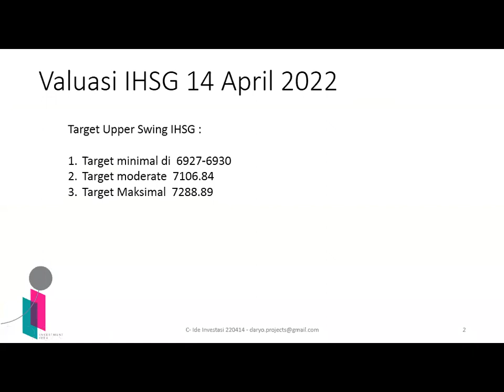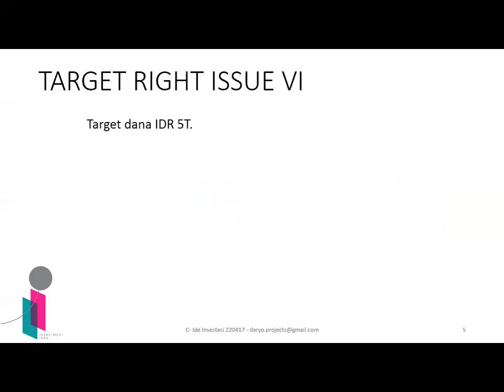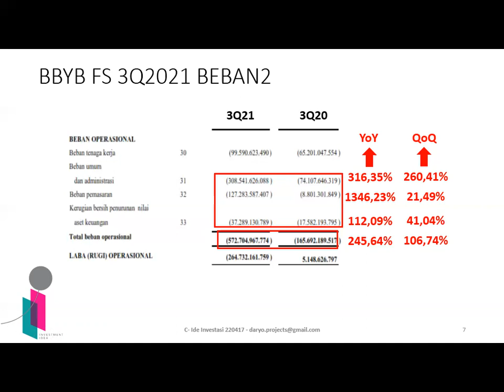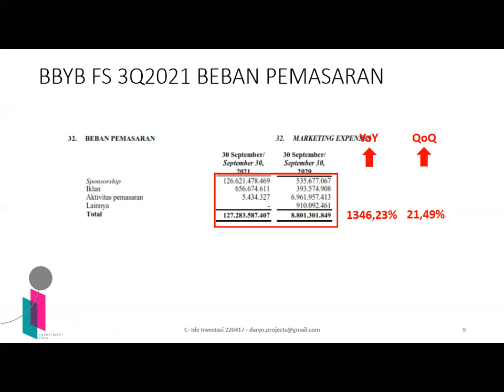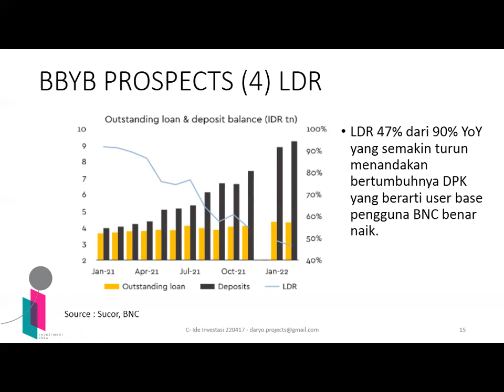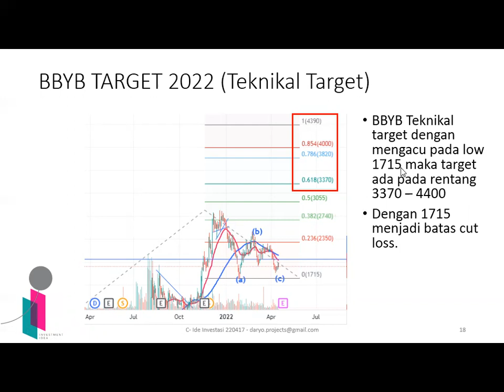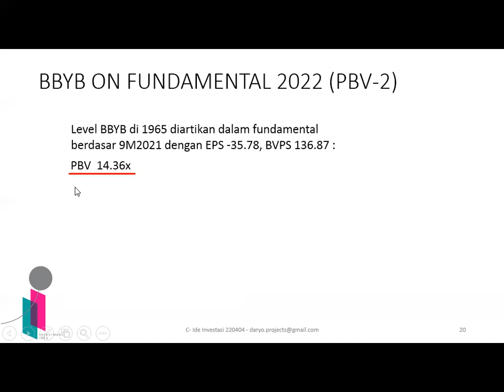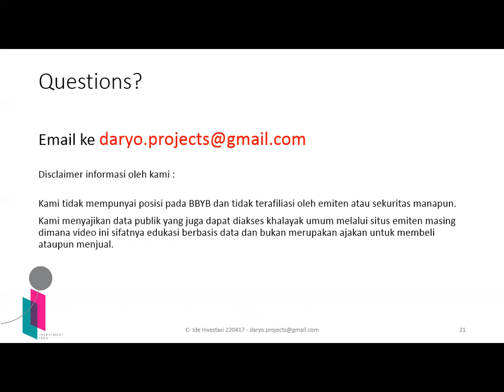Saham BBYB (Bank Neo Commerce) rights issue lagi ?? simak prospek baggernya (April2022)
BBYB rights issue lagi ?? simak prospek baggernya (April2022)

Halo teman2 investor dan trader, kembali lagi di channel investment idea atau Ide Investasi.
Kali ini Saya ingin sharing estimasi mengenai potensi return BBYB – Bank Neo Commerce jelang right issuenya.

Tonton sampai habis yaa, karena nanti saya juga akan memberikan estimasi target price dan alasan2 untuk mencapai target price tsb.

BBYB – 14 April 2022
1. Sector Finance
2. Industry Banking (Banking Digital)
3. Kapitalisasi pasar IDR 15.881,9B
4. Floating stock (public) 48,51%
5. Akulaku Silvrr Indonesia  25,39% (p)
6. PBV per 14 April 2022 di   14,36x

TARGET RIGHT ISSUE VI
1. Target dana IDR 5T.
2. Modal inti perbankan 3T di 2022 (POJK 12/POJK.03/2020).
3. Diterbitkan 5 milliar saham baru.
4. Estimasi harga right issue pada rentang IDR 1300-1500.
5. Target pernyataan efektif dari OJK pada 28 April 2022.
6. Target right issue pada 9 May 2022.

BBYB bila dibandingkan dengan Peersnya sesama bank digital mempunyai sales growth dan PBV termurah nomor 3, yakni diantara Bank ARTO-BBHI-BANK-BNBA-AGRO.

Saya estimasikan bahwa BBYB Bank Neo Commerce, masih mempunyai upside yang bagger untuk para investor. Jadi silahkan ditonton sampai habis yaaa, karena akan ada estimasi target price dari saham BBYB pasca right issue ke VI nya.

Salam Ide Investasi.